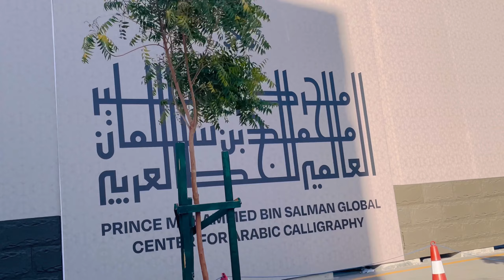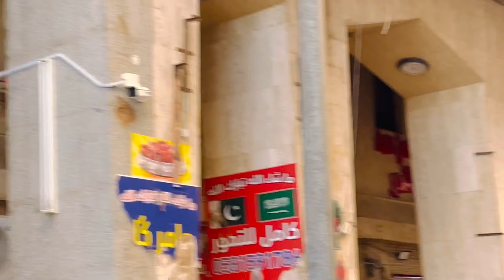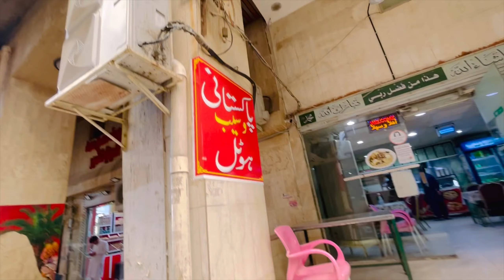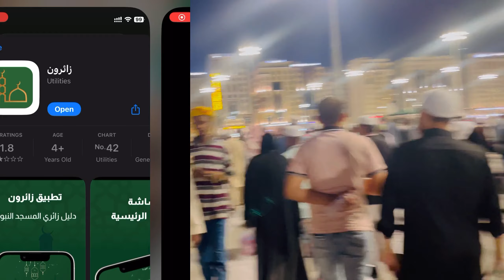Madina Ramadan Nights Full Street Aftari time | Local Life of Madina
MADINA MUNAWARA Ziyarat place city Local Life in City Madina